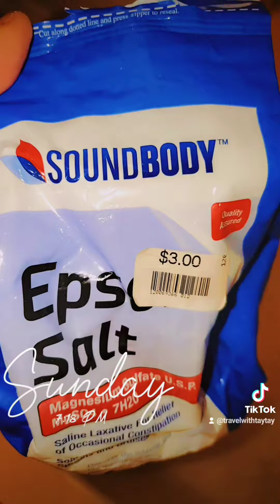I planned & God laughed | Hair Growth Reveal 😳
The one day I chose something different, this happens.  🤦🏾‍♀️